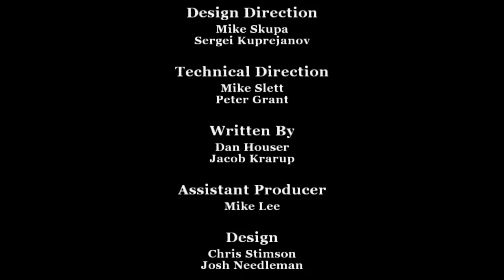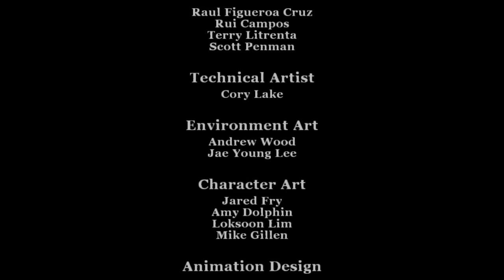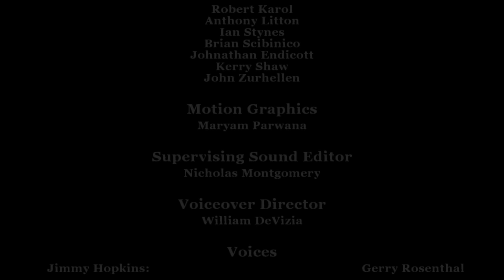TOTALES CHAOS INKL TOTE? - BULLY #27 [ENDE] | Let's Play Bully Remastered [GER/PS4]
► Canis Canem edit / Bully (PS4, GER, HD)

"Bloodborne"
Actionspiel aus dem Hause Sony (2015)